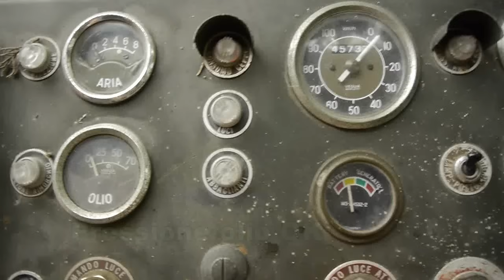Come cambiare con un Fiat 682 N, 642 N6R,639 N3, 690 camion storico senza grattare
In questo vi mostriamo la tecnica di utilizzo del cambio e del riduttore non sincronizzati sul camion storico Fiat 639 N3.
Questa tecnica è comune a tutti i camion della serie Fiat degli anni 60, ovvero il 682 N, 642 N65R, 639 N3 (protagonista del video) e 690 N.
I camion d'epoca richiedono esperienza nell'uso del cambio e del riduttore